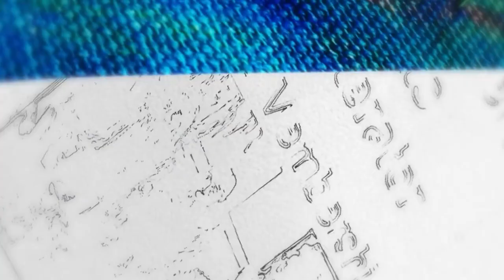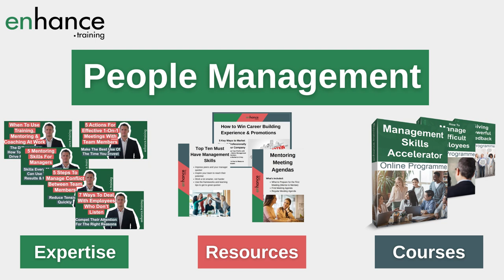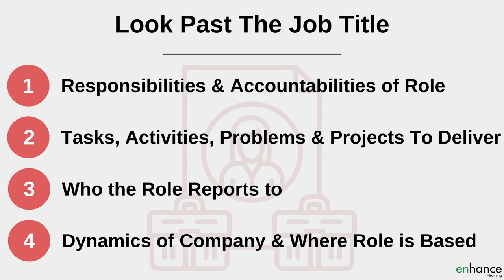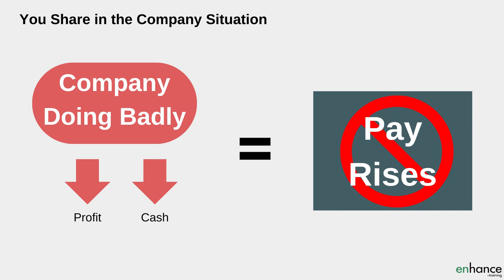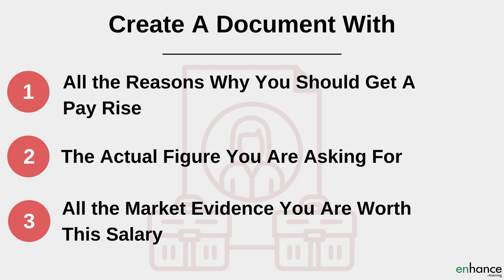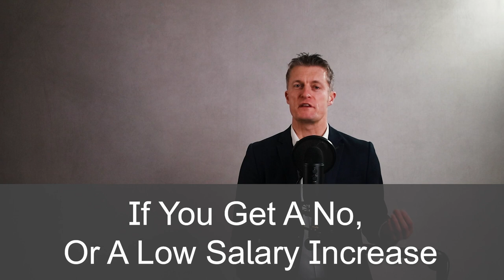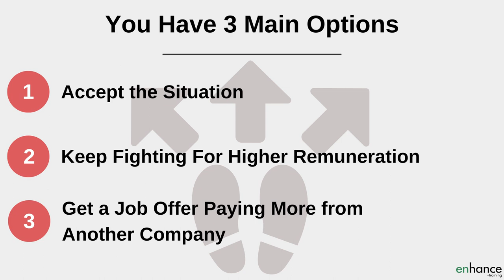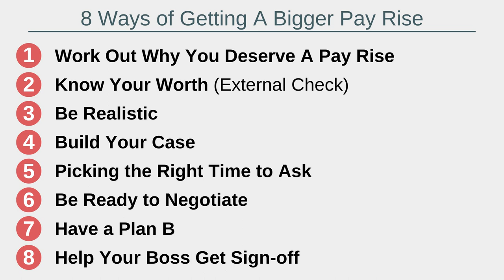8 Ways to Get a Bigger Pay Rise - Salary Raise Negotiation Tips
Getting a bigger pay rise is an ordeal that most people hate going through. I share 8 ways of getting a salary raise that will make the preparation and conversations with your manager much easier.

Video Time Stamps:

00:00 Intro
01:22 Work Out Why You Deserve a Pay Rise
02:45 Know Your Worth
03:59 Be Realistic
04:57 Build Your Case
06:05 Picking the Right Time to Ask
06:57 Be Ready to Negotiate
07:44 Have a Plan B
09:05 Help Your Boss Get Signoff
10:09 Summary

Many people don’t do the right preparation before asking for a salary increase. We think in terms of ourselves – why we need get a bigger salary because we want to go on that holiday, get a new car etc.

This is the wrong approach. Our preparation should be thinking about the company and all the benefits they have got from employing, all the value you have created for them.

Taking this approach to getting a bigger salary is much more likely to be successful – you are subtly highlighting to the company what they would lose if you got a job elsewhere and look, the cost of the pay rise you are asking for is small in comparison.

Work out why you deserve to get a bigger pay rise in terms of the value you provide to the company.

Next, look at the external factors that would support getting a bigger salary. Take a look at what other companies are paying for your role. Gather these adverts and use them to support getting a bigger pay raise.

When thinking about how to negotiate a salary increase, you should be realistic. Ask for a sensible figure and your manager will need to consider it. Ask for too high a figure and you lose trust and credibility with your boss.

The next step in getting a bigger salary is to document your achievements, arguments, and evidence. This helps build your case and acts as a useful reference point for your manager.

When planning how to ask for a raise at work always give your boss warning that you want to talk about salary. Ask for a pay rise in private, never in public. Ask for a meeting to specifically talk about getting a raise at work.

If you ask for pay raise and your manager immediately says “yes”, you have asked for too little. Expect some negotiation. I share salary negotiation tips which will give you plenty of options.

If you get a no to a salary increase or only a small increase way below your expectations, have a plan B (and C). Steps to take include negotiating on areas other than your salary which will benefit you. Getting job offers from other companies paying more should also be considered.

A final step in how to get a good salary must include helping your manager overcome objections from HR or those higher up in the company. Find out what the objections are and work out how to overcome or counter them.

There is a lot you can do stack the odds in your favour when in salary increase negotiations. Take these steps and get a bigger salary!

Good luck.

If you have any questions about “8 Ways of Getting a Bigger Pay Rise – Salary Raise Negotiation Tips”, please leave them in the comments section below and I will get back to you.

Enhance.training